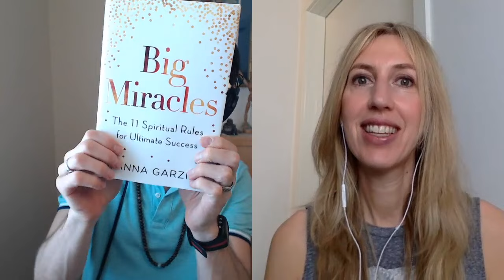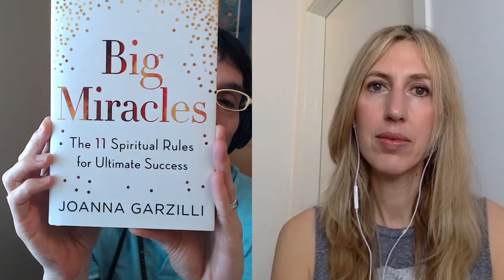🌟 JOANNA GARZILLI: How to Attract Big Miracles! – The 11 Spiritual Rules for Ultimate Success!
✍️ Automatic Writing 101 – Tues, May 21st, 2024 👉Turn your journaling into channeling!

BUY JOANNA GARZILLI'S BOOK:
Big Miracles

SHOW INTRODUCTION:

If you’ve ever wanted ultimate success in your life, then do we have the Big Miracles show for you!

Today I’ll be talking with Joanna Garzilli, spiritual success coach, motivational speaker, and author of a fantastic new book Big Miracles: The 11 Spiritual Rules for Ultimate Success.

And that’s just what I want to talk with her about today, about the 11 spiritual rules for ultimate success.

That plus we’ll talk about Nazca Lines, NASCAR races and spas, happy now t-shirts, and what in the world Mr. Purple Briefs has to do with anything.

MORE ON JOANNA GARZILI:

Joanna Garzilli is America’s Intuition Coach™, author of, “Big Miracles: 11 Spiritual Rules For Ultimate Success,” publishing by Harper Collins on Valentine’s Day 2017. She is also co-founder of Hyper Chariot with her husband Nick, developing the ultimate transportation system of door to door space travel on earth. Over the past 20 years, Joanna has done thousands of intuitive readings and spiritual coaching sessions for business leaders, entrepreneurs and celebrities including some notable names: Ellen Burstyn, Goldie Hawn, Monica Lewinsky, Jenna Dewan Tatum, Vanessa Marcil, Ernie Banks Hall of Fame Baseball and Robbie Rogers U.S. Olympic Soccer team.

Since Joanna turned 40, she created the “Intuition Masters” series including celebrity interviews. She has been featured on the TV show, “Laker Girls,” on Time Warner Cable Sports Net which has aired multiple times and was on a season finale episode of Million Dollar Listing Los Angeles. Joanna is a professionally trained actress to the level of Master Class with Howard Fine who’s past students have included: Brad Pitt, Bradley Cooper and Jennifer Connelly. She also trained with world’s leading voice coach, David Coury.

Joanna teaches her clients “Lead through service.” She has shared the stage with Sir Ken Robinson, speaking on Social Impact for BritWeek, a charitable organization focused on bringing creativity and innovation to businesses in CA. The core of her message was the importance of discovering who you are. When you know your mission, you become unstoppable.